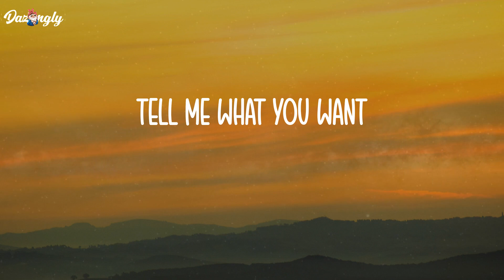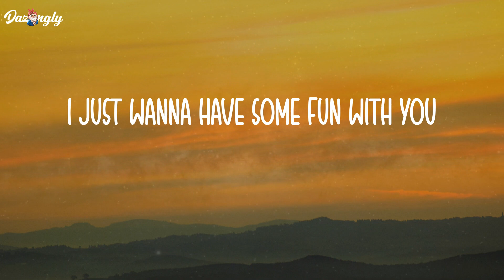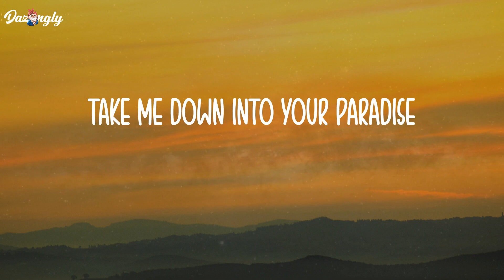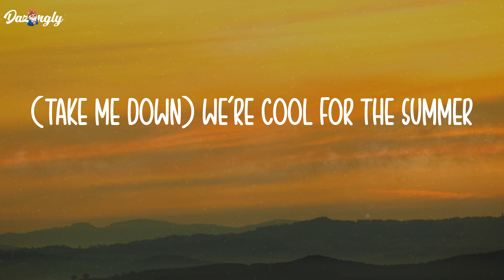Cool for the Summer - Demi Lovato (Lyrics)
It's okay
(Ha)
Ooh
Ooh
(Ha)
Ooh
Ooh